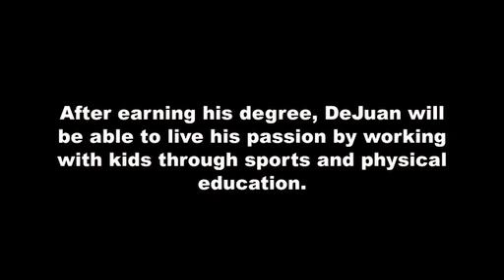Community Foundation of Middle Tennessee Scholarships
Thanks to the generosity of our donors, dedicated to investing in students' futures, The Community Foundation administers more than 80 scholarship funds through an open application process. Some scholarships help students from a particular school or area; others provide financial assistance to those pursuing a specific field of study; still others assist students most in need.

Students apply to the program and, if eligible, can be awarded scholarships from one or more of these unique funds established by a variety of donors. Scholarship applications are reviewed and approved by a volunteer committee, on behalf of donors who entrust The Community Foundation with administering the annual awards.